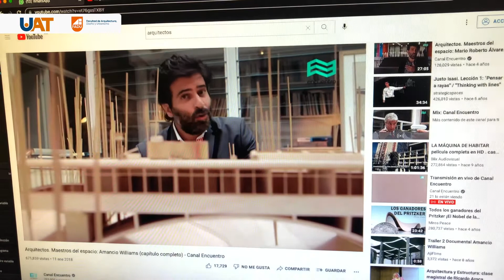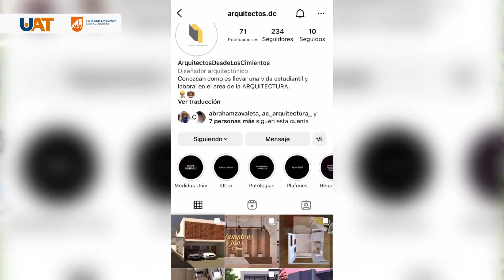Arquitectos.dc: Iniciativa de alumnos FADU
Con el objetivo de motivar a los estudiantes e interesados en la Arquitectura, alumnos de la Licenciatura en Arquitecto de la Facultad de Arquitectura, Diseño y Urbanismo de la Universidad Autónoma de Tamaulipas crearon una fanpage llamada Arquitectos Desde los Cimientos.